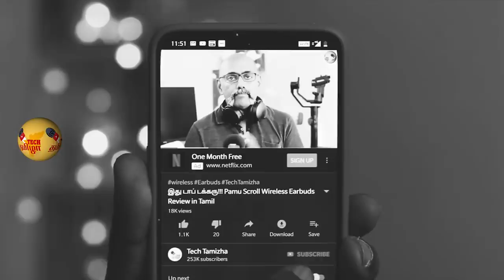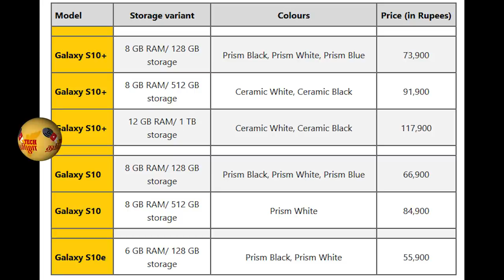உலகின் சிறந்த கேமரா போன் ? Redmi Note 7 Pro, Realme 3 launch date, MIUI 10 Android Pie beta program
In today's Tech news in Tamil we have variety of news from different companies right from the launch dates of Redmi note 7 pro and Realme 3 to Windows 7 microsoft support, there is also interesting news from Xiaomi and DXOmark score of Samsung Galaxy S10 Plus, don't miss the partnership between Mediatek and KaiOS.